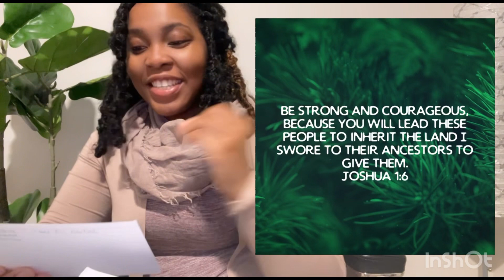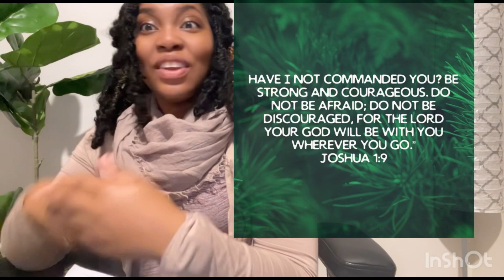When God feels far away | An Invitation To Meet With Him | You Aren’t Alone🌻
💛Personal IG:
💛Business IG: blessed_creations_xo
💛FB Business Page:
💛Blessed Creations Art Studios

🦋Enjoyed this Video?!